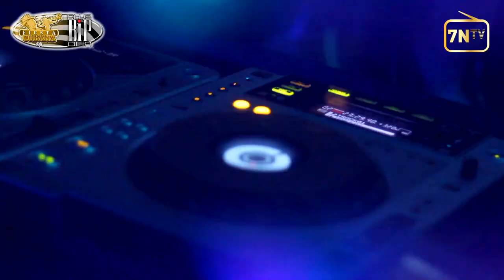7NoitesTV @ Cosmo Klein - Fiesta Cubana & Club Bip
Realização: 7NoitesTV
Gravação e Edição: Ricardo Gonçalves